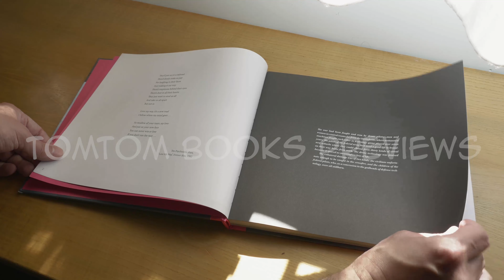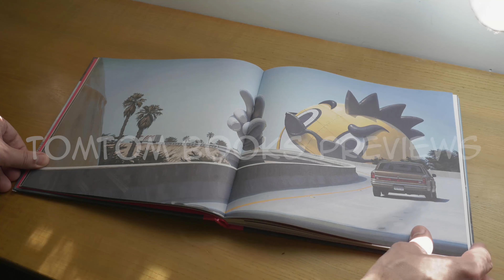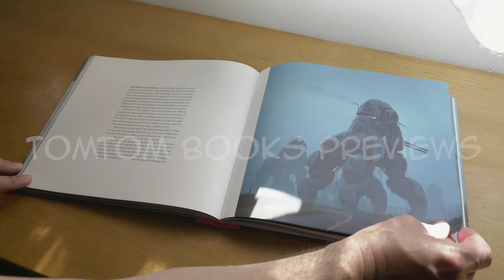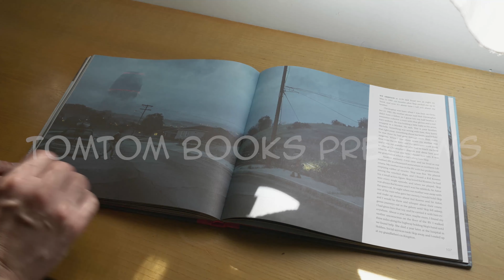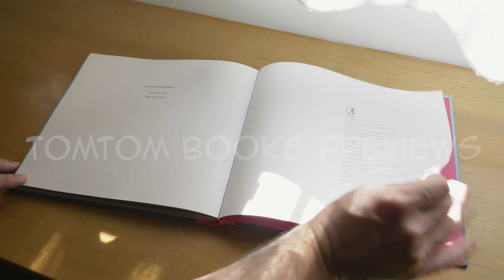The Electric State book preview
Here is another book from acclaimed artist Simon Stålenhag who this time comes with a new narrative artbook about a girl and her robot traveling west in an alternate 90s USA, where the ruins of gigantic battle drones litter the countryside, along with the discarded trash of a high-tech consumerist society addicted to a virtual-reality syste.

An interesting book, but in my personal opinion not his best one. Hey, I don't mean it is a bad one, just saying that his other books feel a little more interesting in terms of visual art. Now, in narrative terms, this one is quite interesting compared to his other two books. But just my personal opinion. Feel free to take a look at the video and decide by yourself if it is worth your money.

Thanks!